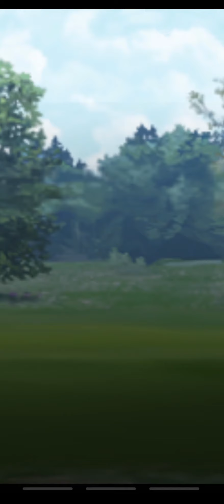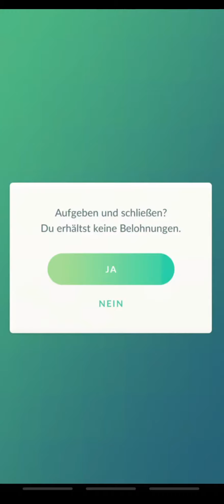Doppel-Konter mit der Führung ist die absolute Grütze.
Dieses Team sollte niemals nachgebaut werden, absoluter Mist.

Bildschirmaufnahme: XRekorder

Bilder erstellen: Picsart

Banner/Bilder erstellen: Canva

Videos schneiden: FilmoraGo